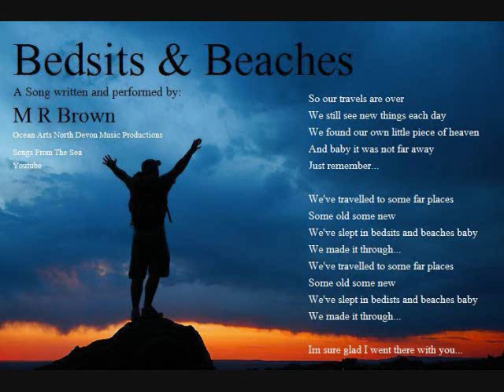Bedsits And Beaches By M Catfish Brown Original Song Devon Songwriter Musician Singer Torrington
Ocean Arts Devon Music Productions.
M Brown. Bedsits & Beaches.
Hi,
Here's a song I wrote about the time me and my then girlfriend (now wife) gave up our steady jobs, packed our backpacks and got a one way ticket to travel.
 I think the lyrics in the song pretty much speak for themselves really.
There is a great big world out there, so much to see do and learn, different cultures and fantasic people to meet. Don't let anyone tell you its a waste of time, ignore them, go see the world!!!
On the flip side, when you feel its time to slow down, put down roots and act all grown up, (ha ha! ) where better to do it than in a place that you really love and truly feel at home.

Mark